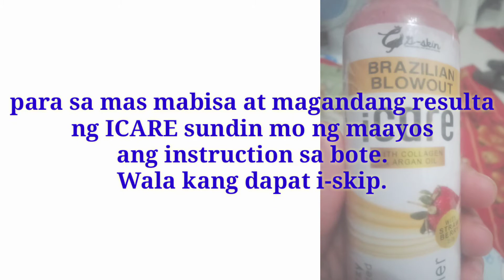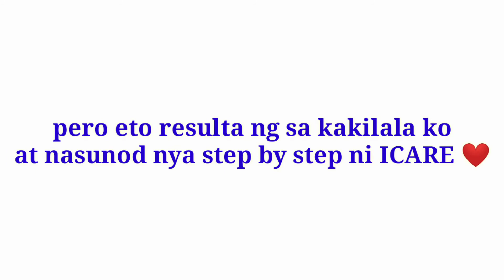PARANG REBONDED NA BUHOK? TOTOO NGA BA SI I CARE? PANUORIN HANGGANG DULO | Josie Corpuz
Bawal po ang i care sa breastfeeding mom❤️